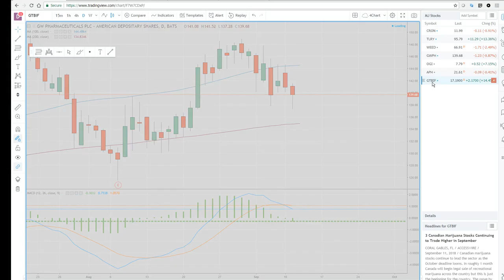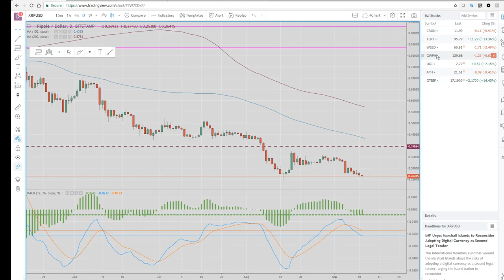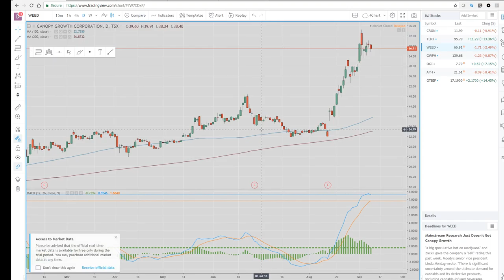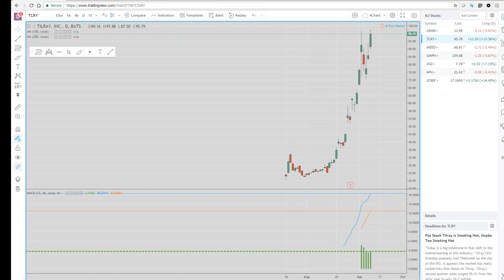11Sept18 FX, Crypto & Weed Asia Opening Call - PrivateerFX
Our view on today's Asia Open in the FX & Crypto markets.

Web: PrivateerFX.com

THIS WAS
11Sept18 FX,Crypto & Weed Asia Opening Call  - PrivateerFX